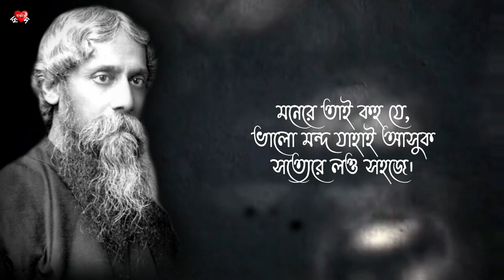Bojhapora | Rabindranath Thakur | Recited by Beethika | বোঝাপড়া | রবীন্দ্রনাথ ঠাকুর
বোঝাপড়া
-রবীন্দ্রনাথ ঠাকুর

মনেরে আজ কহ যে,
ভালো মন্দ যাহাই আসুক
সত্যেরে লও সহজে।

কেউ বা তোমায় ভালোবাসে
কেউ বা বাসতে পারে না যে,
কেউ বিকিয়ে আছে, কেউ বা
সিকি পয়সা ধারে না যে,
কতকটা যে স্বভাব তাদের
কতকটা বা তোমারো ভাই,
কতকটা এ ভবের গতিক –
সবার তরে নহে সবাই।
তোমায় কতক ফাঁকি দেবে
তুমিও কতক দেবে ফাঁকি,
তোমার ভোগে কতক পড়বে
পরের ভোগে থাকবে বাকি,
মান্ধাতারই আমল থেকে
চলে আসছে এমনি রকম –
তোমারি কি এমন ভাগ্য
বাঁচিয়ে যাবে সকল জখম!

সত্যেরে লও সহজে।

অনেক ঝঞ্ঝা কাটিয়ে বুঝি
এলে সুখের বন্দরেতে,
জলের তলে পাহাড় ছিল
লাগল বুকের অন্দরেতে,
মুহূর্তেকে পাঁজরগুলো
উঠল কেঁপে আর্তরবে –
তাই নিয়ে কি সবার সঙ্গে
ঝগড়া করে মরতে হবে?
ভেসে থাকতে পার যদি
সেইটে সবার চেয়ে শ্রেয়,
না পার তো বিনা বাক্যে
টুপ করিয়া ডুবে যেয়ো।
এটা কিছু অপূর্ব নয়,
ঘটনা সামান্য খুবই –
শঙ্কা যেথায় করে না কেউ
সেইখানে হয় জাহাজ-ডুবি।

মনেরে তাই কহ যে,
সত্যেরে লও সহজে।

তোমার মাপে হয় নি সবাই
তুমিও হও নি সবার মাপে,
তুমি মর কারো ঠেলায়
কেউ বা মরে তোমার চাপে –
তবু ভেবে দেখতে গেলে
এমনি কিসের টানাটানি?
তেমন করে হাত বাড়ালে
সুখ পাওয়া যায় অনেকখানি।
আকাশ তবু সুনীল থাকে,
মধুর ঠেকে ভোরের আলো,
মরণ এলে হঠাৎ দেখি
মরার চেয়ে বাঁচাই ভালো।
যাহার লাগি চক্ষু বুজে
বহিয়ে দিলাম অশ্রুসাগর
তাহারে বাদ দিয়েও দেখি
বিশ্বভুবন মস্ত ডাগর।

সত্যেরে লও সহজে।

নিজের ছায়া মস্ত করে
অস্তাচলে বসে বসে
আঁধার করে তোল যদি
জীবনখানা নিজের দোষে,
বিধির সঙ্গে বিবাদ করে
নিজের পায়েই কুড়ুল মার,
দোহাই তবে এ কার্যটা
যত শীঘ্র পার সারো।
খুব খানিকটে কেঁদে কেটে
অশ্রু ঢেলে ঘড়া ঘড়া
মনের সঙ্গে এক রকমে
করে নে ভাই, বোঝাপড়া।
তাহার পরে আঁধার ঘরে
প্রদীপখানি জ্বালিয়ে তোলো –
ভুলে যা ভাই, কাহার সঙ্গে
কতটুকুন তফাত হল।

সত্যেরে লও সহজে

কবি এখানে ভাঙা হৃদয় নিয়ে নিজেকে আত্মস্বান্তনা দেওয়ার চেষ্টা করেছেন যে ভালো মন্দ যাই হউক সত্যকে মেনে নিতেই হবে । যদিও কোনো সত্যকে মেনে অনেক সময় কঠিন হয়ে দাঁড়ায় তারপরেও মাথা নত করে মেনে নিতে হয়। কখনো কখনো মানুষকে নিজের লক্ষ্যের ব্যর্থতা থেকে উপরে উঠে দেখতে হবে যে পৃথিবীটা কত বিশাল। তাই জীবনে বোঝাপড়া বা স্যাক্রিফাইস করাটা আমাদের শিখে নিতে হবে অর্থাৎ বাস্তবতার সঙ্গে নিজেকে মানিয়ে নেয়া সবচেয়ে উত্তম।

Credits :
Video : Soumyadeep Bhunia
Pictures Collected from : Wikipedia.com, self and internet